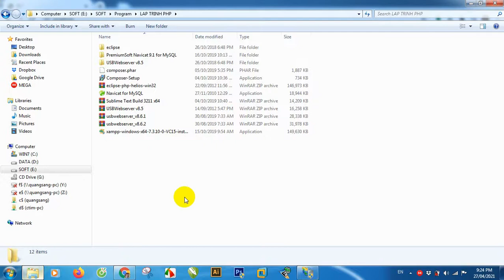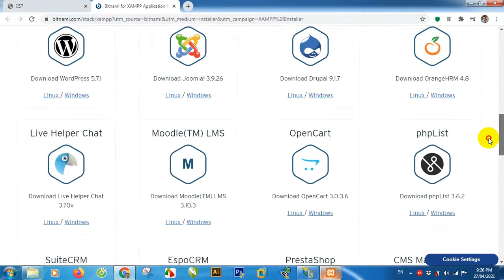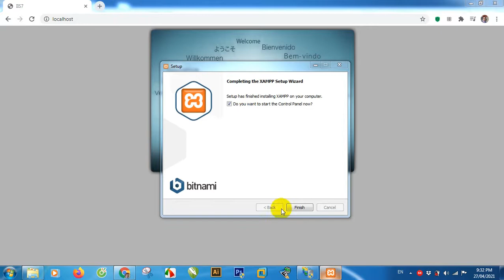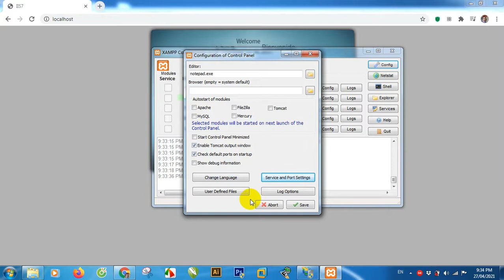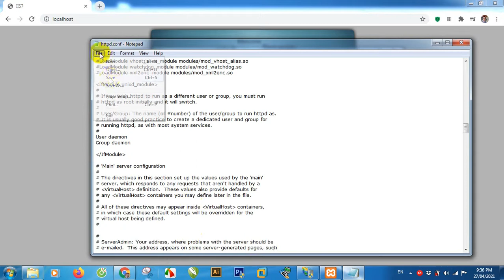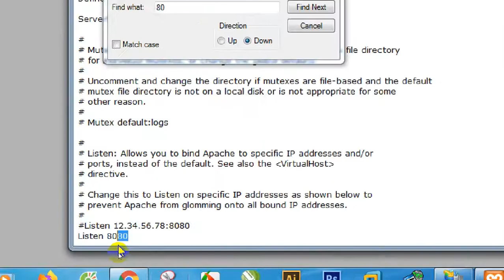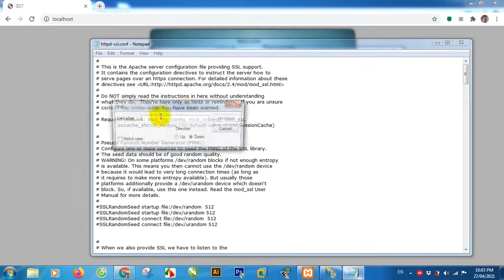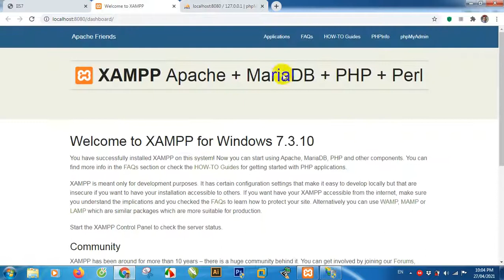Hướng dẫn cài đặt WebServer Apache (XAMPP) song song với Web Server IIS không bị đụng port 80 và 443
Hướng dẫn cài đặt Web Server Apache (XAMPP) song song với Web Server IIS không bị đụng Port 80 và 443 trên hệ điều hành Windows:
- Cài XAMPP tại đây:
- Cấu hình port 80 trên XAMPP thành 8080
- Cấu hình port 443 trên XAMPP thành 465 (nếu 445 cũng bị đụng)
- Có thể edit lại port mặc định 80 trên IIS qua port khác để sử dụng port 80 trên Apache.